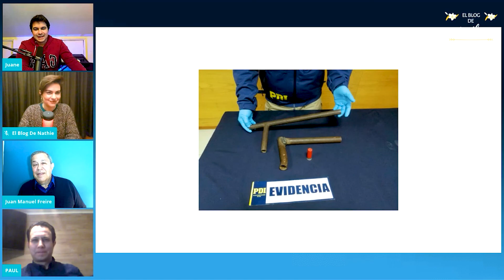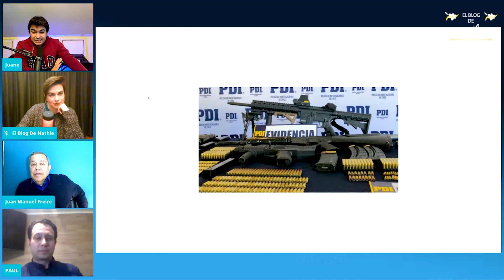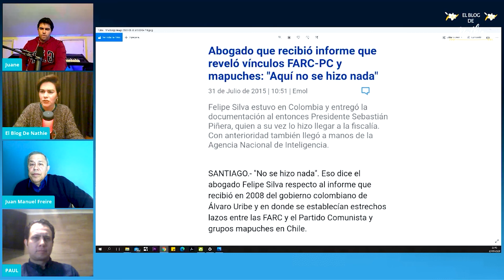El Blog de Nathie - Ep. 25 - Junto a El Sabor De La Verdad | La Araucanía y Un Estado Fallido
Una mirada diferente acerca del conflicto que hoy se vive en la Araucanía. Junto al equipo del programa: El Sabor De La Verdad, conversamos acerca de las distintas aristas que constituyen del conflicto terrorista que se vive en el sur de Chile y de la posición que ha tomado el Gobierno frente a este tema. Una visión diferente con información que no encontrarás en los medios de comunicación tradicional.